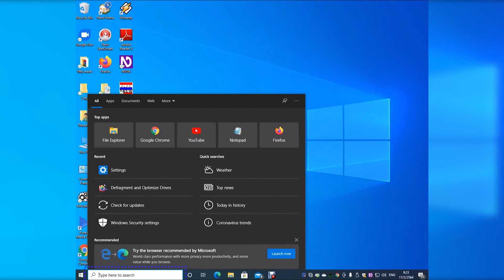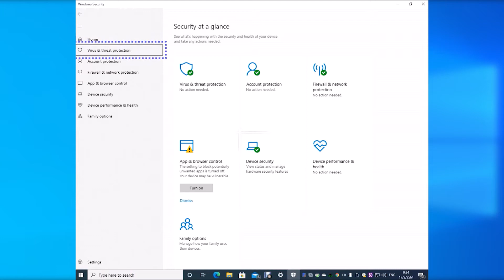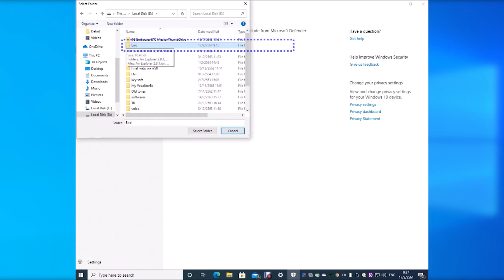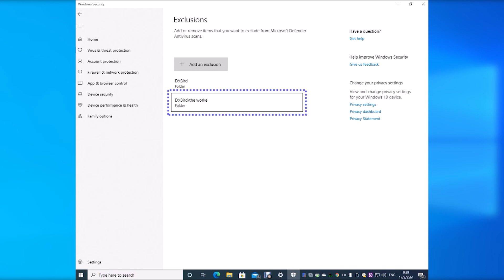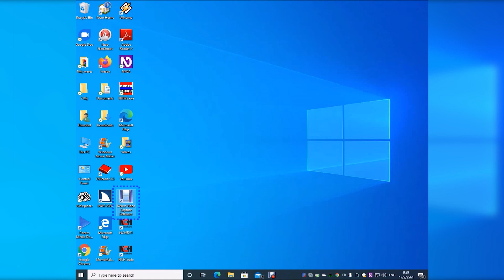มากำหนดค่า[Add or remove exclusions]ในWindows Security บนwindow 10 กันนะ